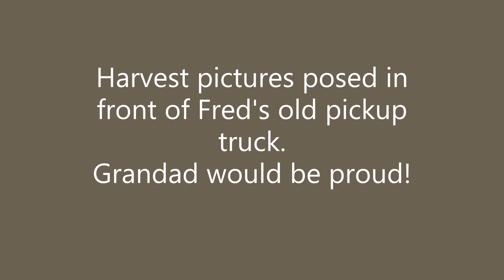Lisa's Buck #2 November 17, 2021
Lisa downs buck #2 of the season. Posed for pictures before the hunt. The harvest pictures were posed in front of her dad's old GMC pickup. Grandad Fred would be so proud!